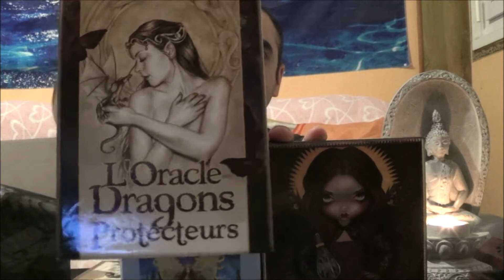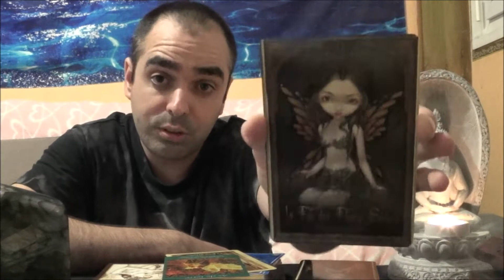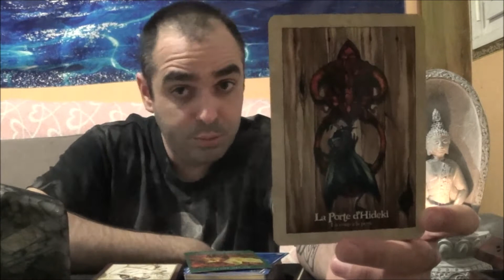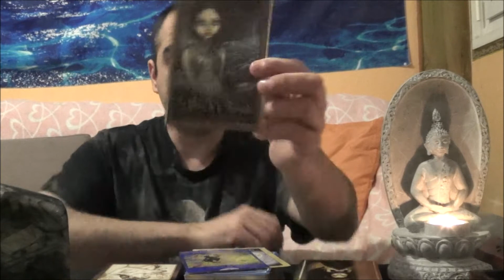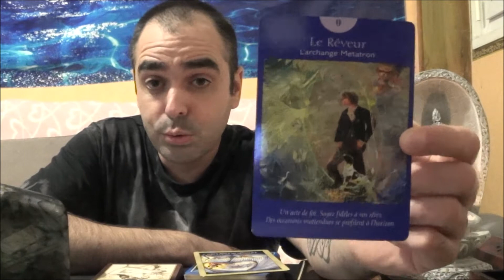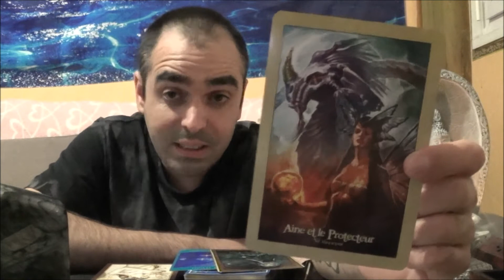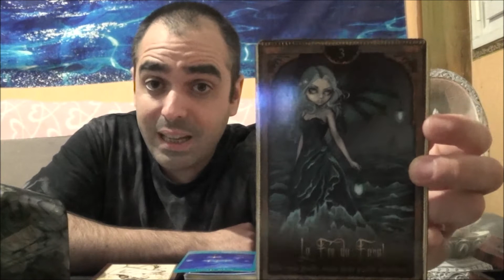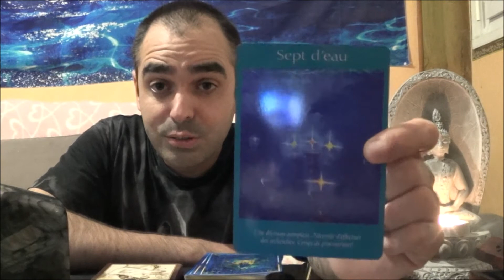BALANCE NOVEMBRE 2019 ( le changement c'est maintenant )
bonjour et bienvenue a toutes les balances et les ascendants gratitude également a tous les abonnés qui grâce a leur partage permettent de faire grandir la communauté ensemble on avance   fab l'enfant indigo